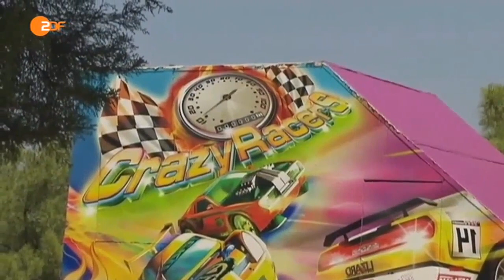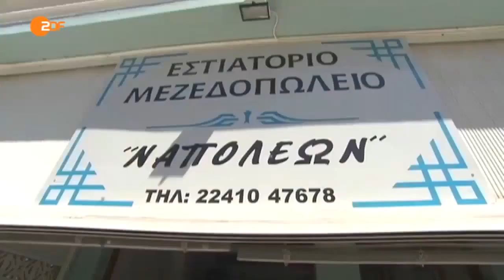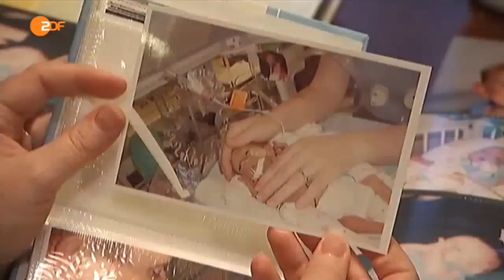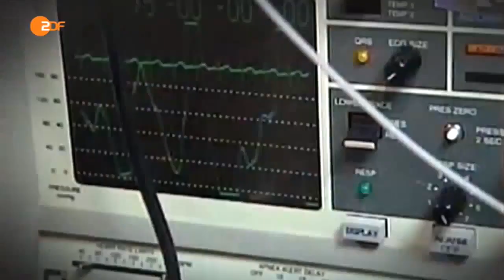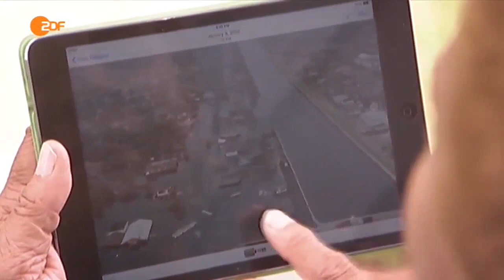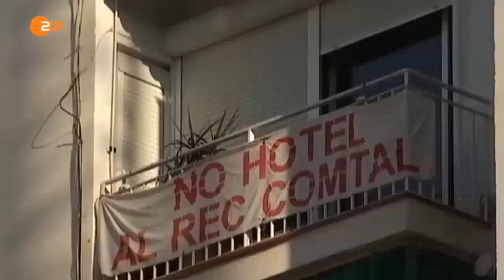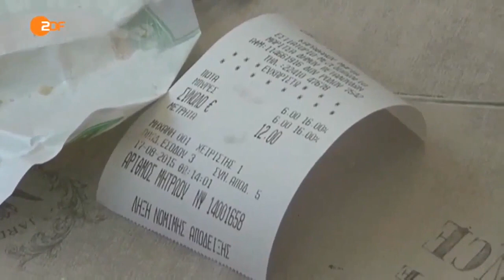{HD} auslandsjournal 19.08.2015 Massentourismus in Spanien - 2017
Massentourismus in Spanien Überfüllte Städte und genervte Einwohner auslandsjournal 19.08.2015 ▷ Massentourismus in Spanien Spanien verzeichnet .

auslandsjournal spezial spezial vom 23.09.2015 | Cuba libre - Ein Land zwischen Nostalgie und Aufbruch; 'Socialismo o muerte', so lautete über Jahrzehnte der .